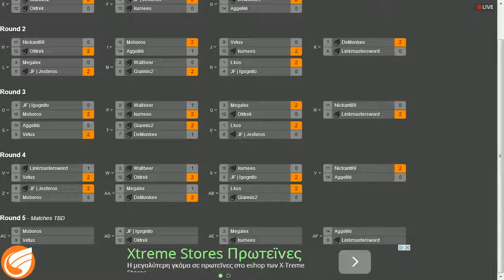Smash WiiU@Pefkakia 2 - Giannis2 (Marth) Vs. JF | Jesteros (Captain Falcon) - Round 5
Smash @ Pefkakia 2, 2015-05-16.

Battlenet Internet Station
36 Averof G., 14232, Nea Ionia

▶ Connect to Just Frame Fighting Game Community!